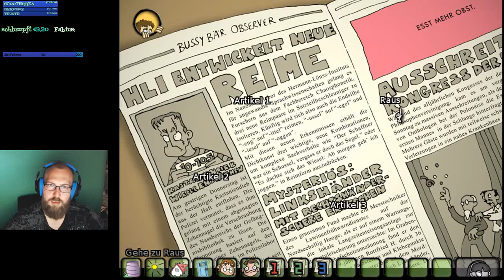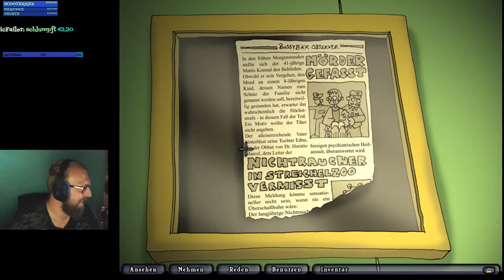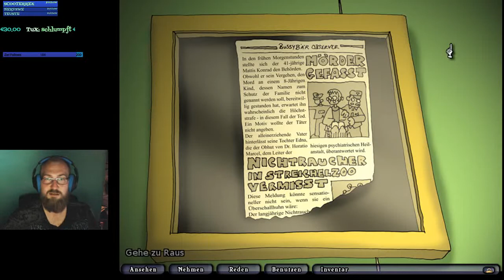Edna bricht aus #2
Edna bricht aus ist ein 2008 von Daedalic Entertainment entwickeltes Point-and-Click-Grafik-Adventure, das sich von der Bedienung und Inhalt her an klassischen Adventures orientiert.
Das Spiel erhielt aufgrund der originellen Rätsel und der skurrilen Handlung positive Kritiken.